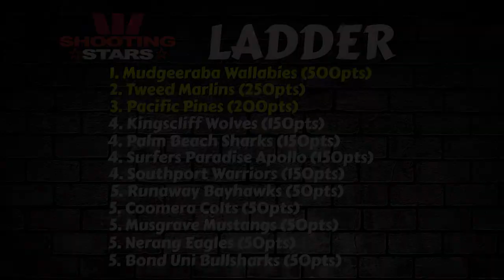Westpac Shooting Stars Round 12 - Westpac Shooting Stars.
Check out Nerang Eagles SC in round 12 of the Westpac Shooting Stars.